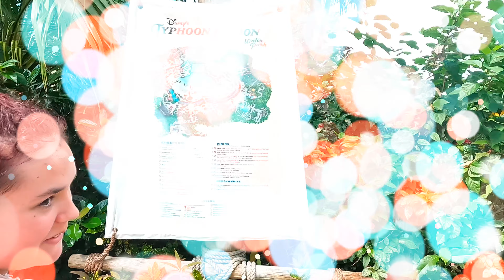Disney do's and dont's from the Robinson family holiday - Part 1